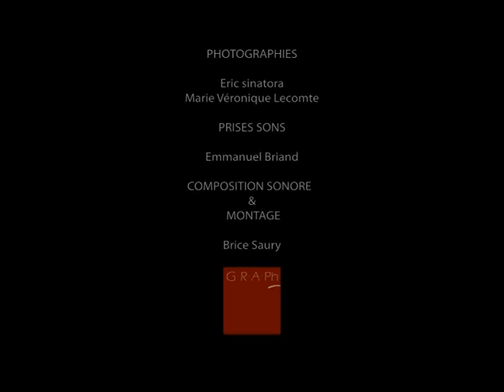Ante Neo - Marcel Camicci